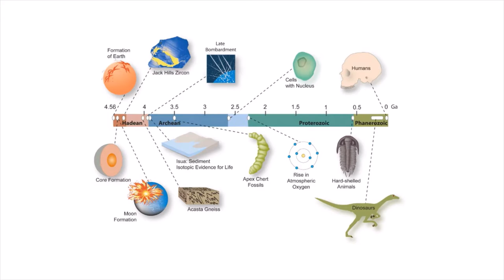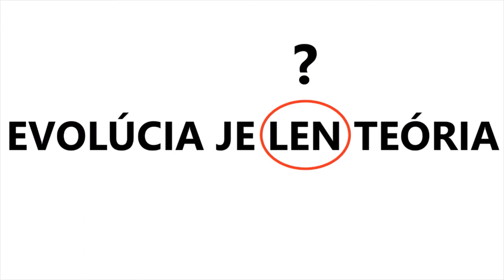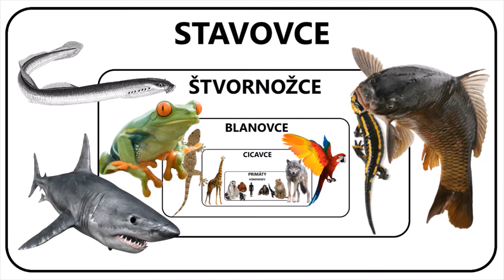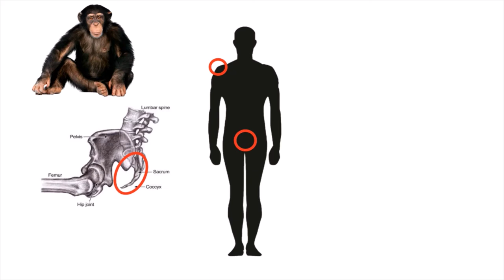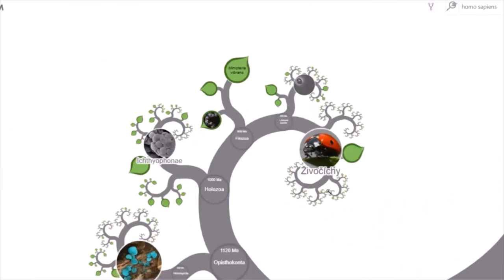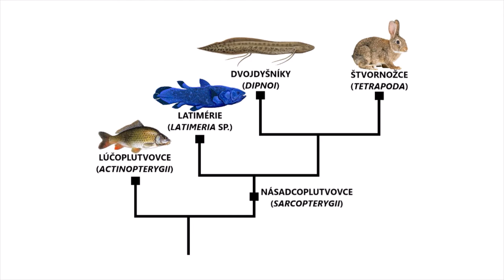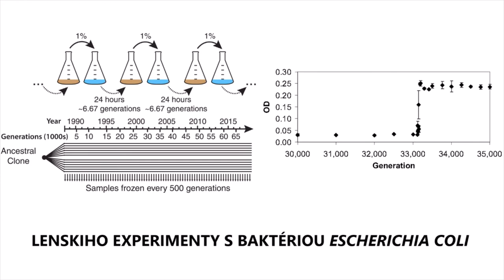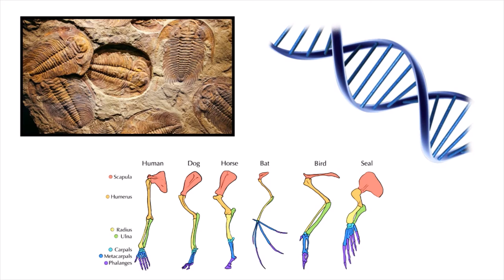Aké sú dôkazy pre evolúciu?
Je evolúcia len nepodložená teória? Podľa nás nie a dovolíme si tvrdiť, že je to fakt. Napriek tomu je aj v dnešnej dobe popieraná, i keď neprávom. V tomto videu sa preto pozrieme na dôkazy, ktoré ju podporujú.

Menšia oprava: v čase 06:06 sa nezvýrazní strmienok, ale bubienok. Takisto Eustachova trubica nezahŕňa vonkajšie ucho. Cieľom bolo hlavne poukázať na homológiu týchto štruktúr u rýb a ľudí, no aj tak sa ospravedlňujeme za chybu.

Zdroje:
Zoologie obratlovců (Jiří Gaisler, Jan Zima)
Jak se dělá evoluce (kolektív autorov)
Největší show pod sluncem (Richard Dawkins)
Evoluční biologie (Jaroslav Flegr)

We have no profit from this video, all we want is to educate (and the images have helped us). Some images are additionally edited for purposes of video. We don't want to regard this video as completely our work, author of every copyrighted image has our respect.